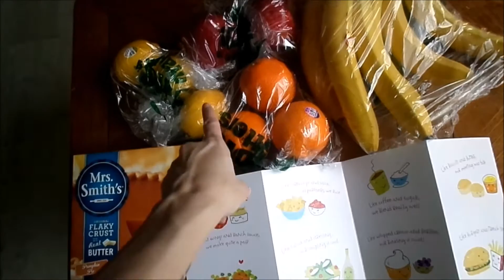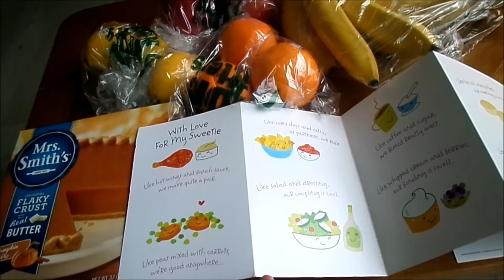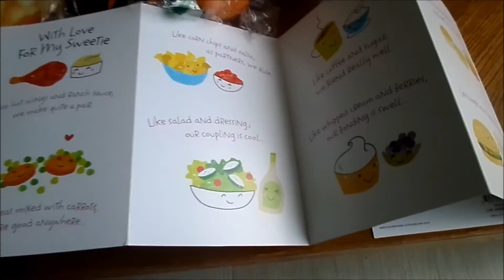While in Korea #33 | Quick husband brag